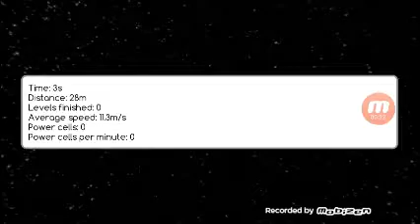TN Plays Run